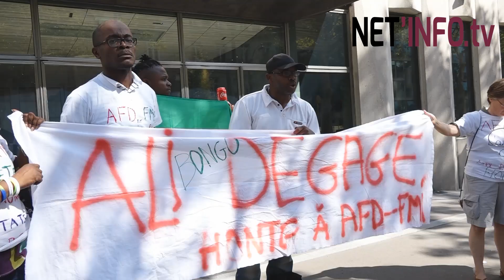Resistance gabonaise : le Marathon économique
Le Mouvement citoyen TropCtrop organise des marathons à travers Paris pour dénoncer toutes les violations qui se passent au Gabon. Cette fois-ci, les cibles sont : l’AFD, le FMI et Radio France.

Alors que l’Etat gabonais reçoit des aides financières de l’AFD, du FMI et la Banque Mondiale, aucun projet ne se concrétise sur le terrain. Le cas de la construction d’écoles théoriquement financée par l’AFD est édifiant.

L’école publique a perdu progressivement de sa notoriété. Au cœur de ce discrédit : les effectifs pléthoriques des salles de classes. S’il est vrai que les établissements publics ont souvent été plus fréquentés que les privés, jamais ils n’avaient atteint ce niveau surpopulation, que les professionnels de l’éducation s’accordent à déplorer aujourd’hui.

«Cette année, j’ai une classe de 6ème avec un effectif de 91 élèves. C’est laborieux. Il est extrêmement difficile d’assurer l’ordre, encore moins de tenir une telle classe. Il y a des élèves à cette période de l’année dont je n’ai pas le profil exact, tout simplement parce qu’il est professionnellement impossible de travailler de façon optimale dans de telles conditions», s’est plaint un professeur de mathématiques du lycée public Jean-Hilaire Aubame Eyeghe de Nzeng-Ayong dans le 6ème arrondissement de Libreville.

Difficile à concevoir, mais ce n’est pourtant pas le pire dans cet établissement où l’effectif atteint parfois les 120 élèves dans certaines salles de classe, «obligeant les apprenants à s’asseoir à quatre sur un table-banc conçu pour deux». Situation difficile à comprendre alors que l’Etat gabonais a reçu en 10 ans plus de 890 millions d’euros pour le financement d’infrastructures scolaires par l’AFD.

Gabonese Resistance: Economic Marathon
The TropCtrop Citizen Movement organizes marathons across Paris to denounce all the violations that are happening in Gabon. This time, the targets are: AFD, IMF and Radio France International.